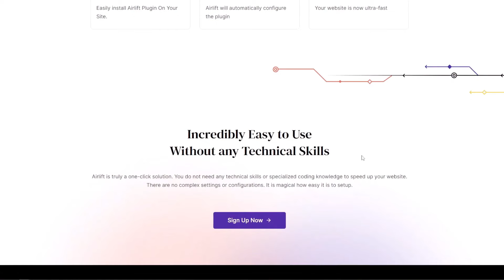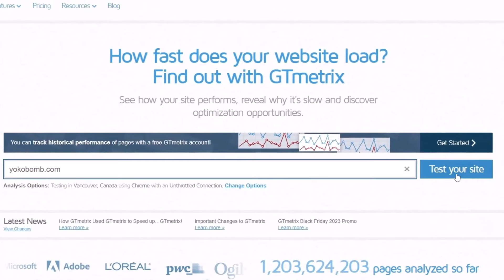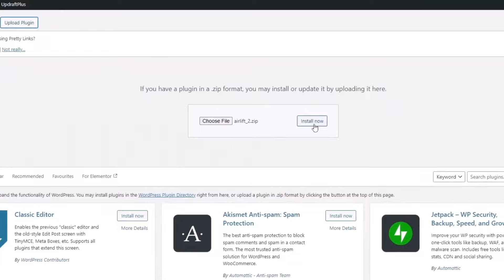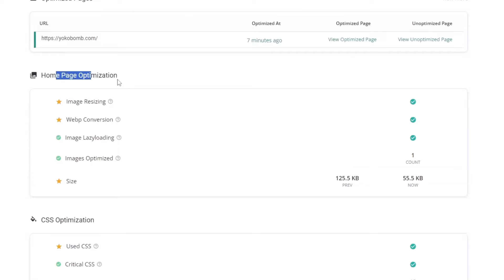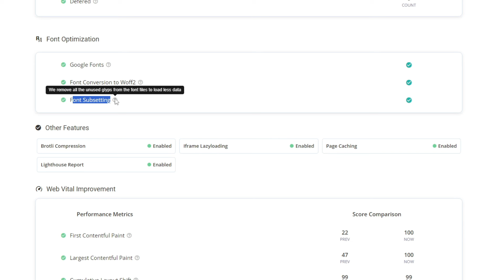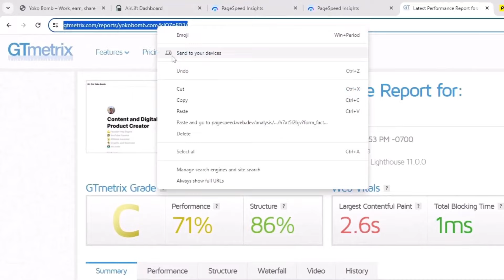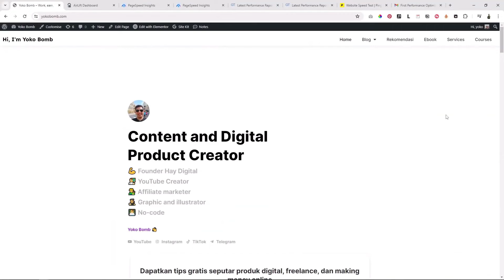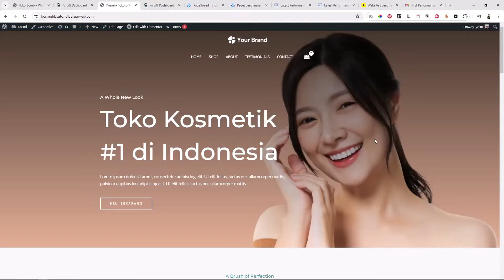Cara Meningkatkan Kecepatan Website WordPress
Di video kali ini aku mau sharing tentang plugin untuk optimasi kecepatan website.
Namanya Airlift, plugin ini bisa bantu kamu untuk meningkatkan kecepatan website hanya dengan 1x klik saja.

🚀 Gabung di Nomadskill untuk akses semua kursus premium saya dan ribuan file digital premium lainnya